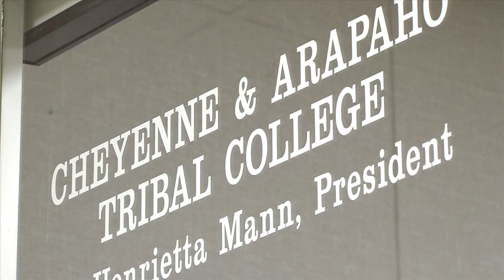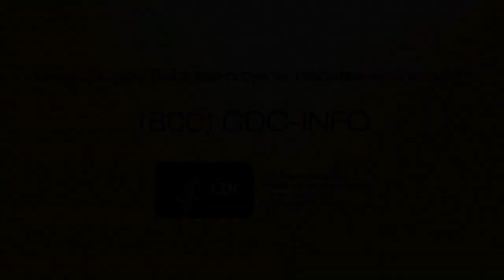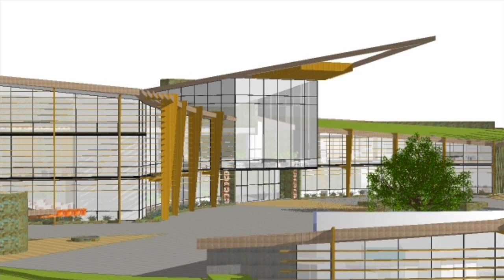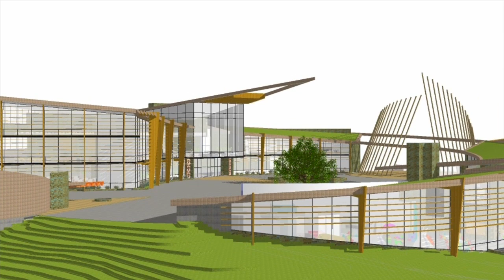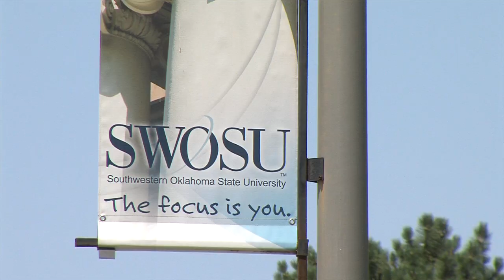TRIBAL TOPICS SHOW 0005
This episode of Tribal Topics features Dr. Henrietta Mann, president of the Cheyenne and Arapaho Tribal College.  Mann discusses her involvement in the establishment of the college, its degree offerings, and her long range plans for the school.